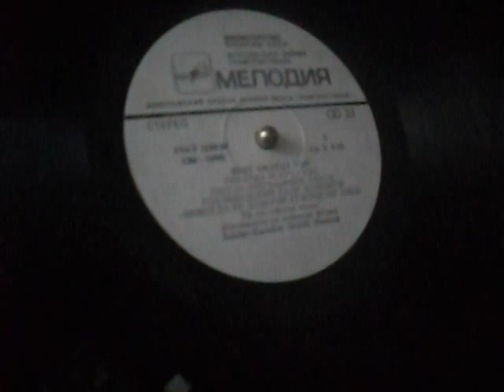СССР. Вещи из недавнего прошлого. Старые знакомые. a bit of the past...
Наш атомный СССР! Вещи из недавнего прошлого. Вега-320. Помните, как вы ...

Things from the recent past. VEGA-320. Remember, as you ...